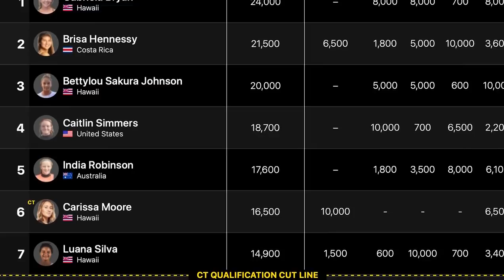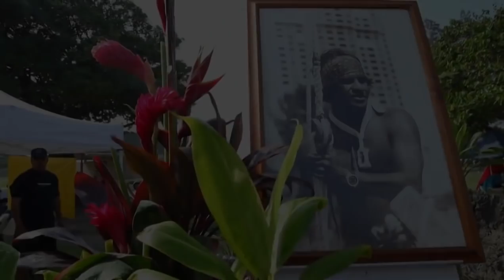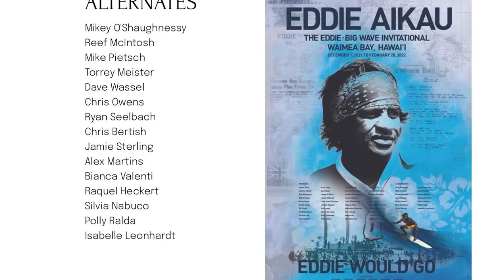CHUMBO E SCOOBY DOMINAM NAZARÉ // Moist News #170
BettyLou Johnson vence em Haleiwa e garante vaga no WT de 2022; Barron Mamiya perde prêmio de 50 mil doláres; brasileiros marcam presença em lista para o Eddie Aikau nesse ano; Chumbo e Scooby dão show em Nazaré.

Isso e muito mais no Moist News dessa semana!

O Moist News é apresentado pela Vans Brasil.
A Onda da Semana é apresentada pela Vissla Brasil.

Moist Indica
Live com Donavon Frankenreiter dia 16.12